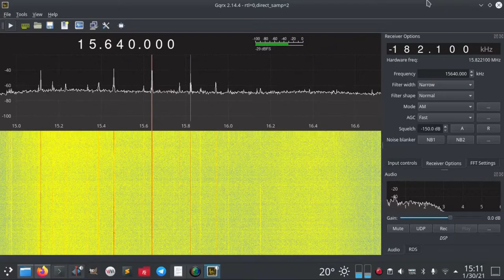Radio Azadi (Radio Free Afghanistan) 15640 khz on RTL-SDR Blog V3 with Gqrx SDR (2339.50 km away)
Radio Azadi (Radio Free Afghanistan) in Dari language 15640 khz Shortwave - 30 January 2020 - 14:10 UTC received on RTL-SDR Blog V3 with Gqrx SDR (2339.50 km away) using an outdoor antenna.